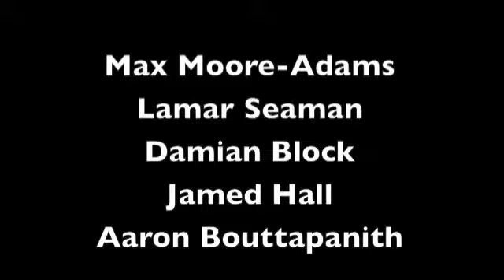THE CASTLE IN THE ATTIC Book Report/Green Screen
This is a book report produced by sixth graders at Alba Middle School with the help of Artist in Residence, Sheila Hagler.   Mrs. Cramer's class created character puppets from The Castle in the Attic and then created a play with each character having a speaking part.  The movie is made using green screen technology.  Scenes in the movie are digital images found through internet searches.